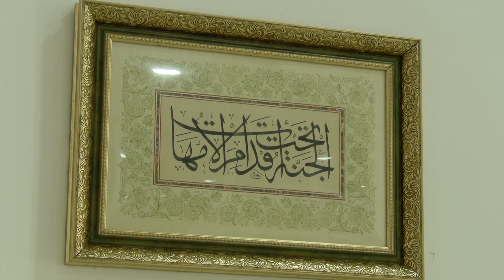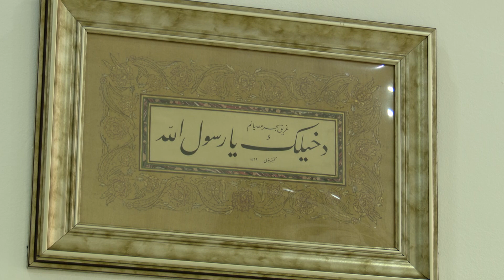IZLOŽBU TURSKE UMJETNOSTI „BEREKET“, POSJETITE U KC ALTINDAG